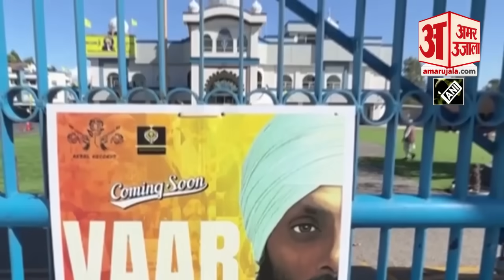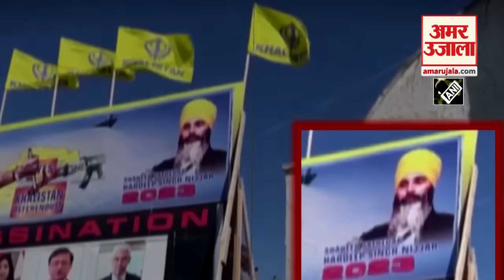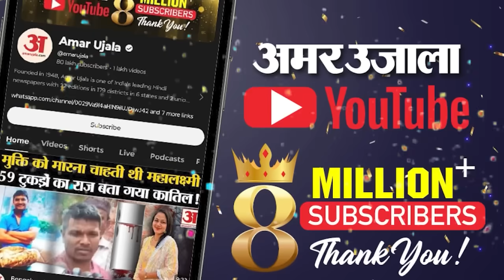Canada के PM Justin Trudeau को भारत ने लगाई फटकार तो ढीले पड़े तेवर। Canada News। PM Modi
कनाडा सरकार फिर से भारत के सामने बेनकाब हो गया है. हरदीप सिंह निज्जर की हत्या पर फिर से पीएम ट्रूडो को फटकार लगी है। पीएम ट्रूडो को के झूठ का अब पर्दाफाश हो गया है  जरा देखिए ये वीडियो..